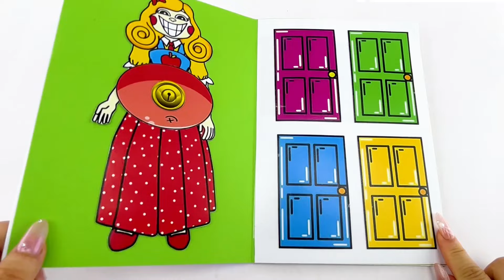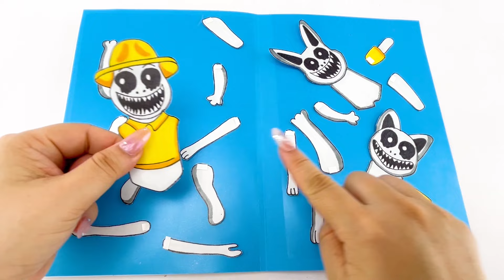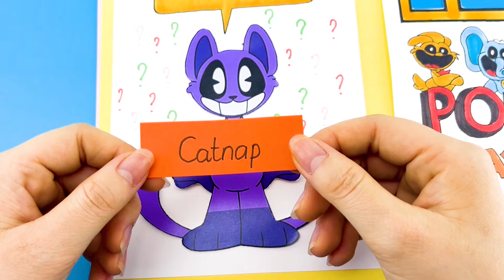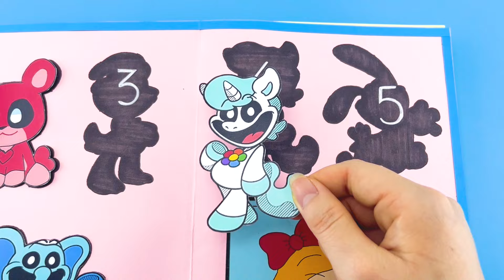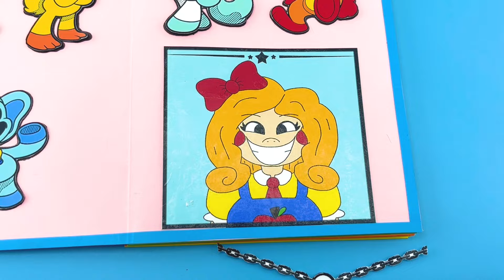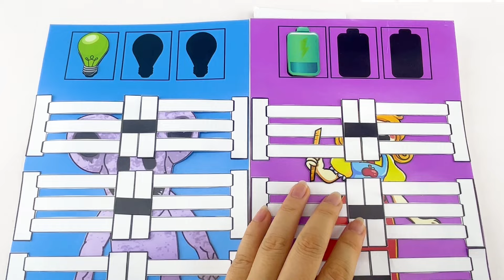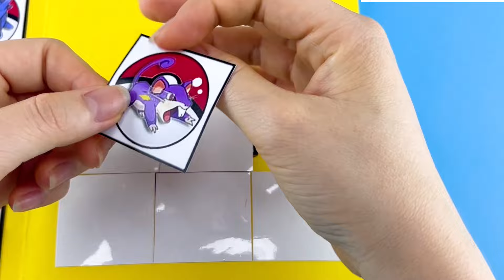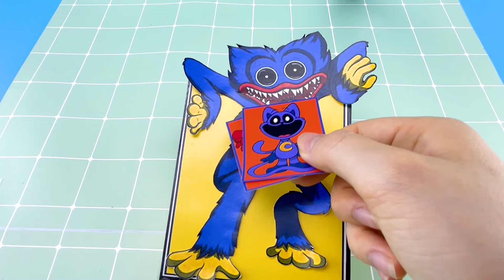Making Miss Delight Pregnant Game Book 🐼 POPPY PLAYTIME CHAPTER 3 🐱 MISS DELIGHT STORY GAMING BOOK